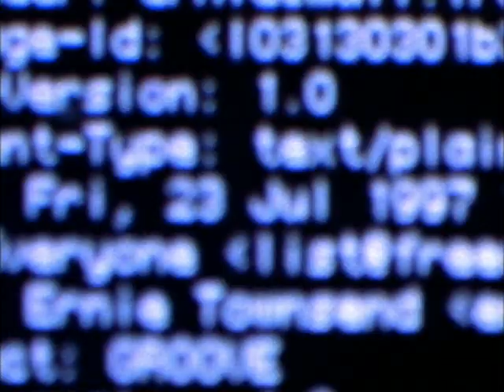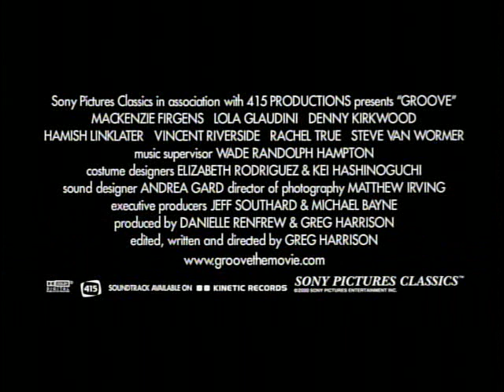Groove trailer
Trailer for 'Groove', starring Rachel True, Hamish Linklater, and Lola Glaudini